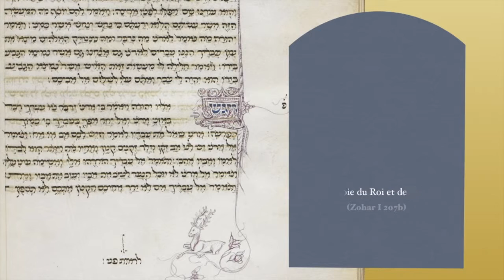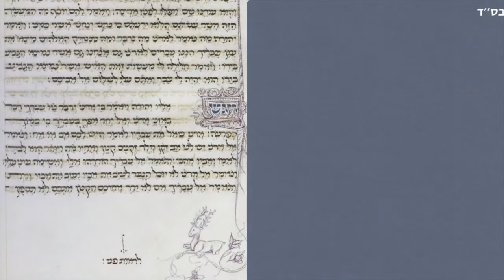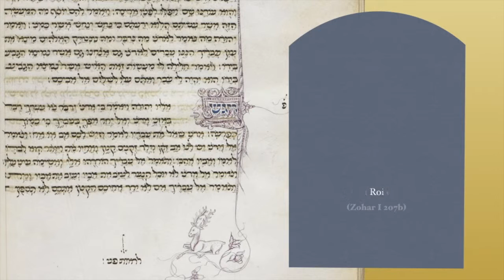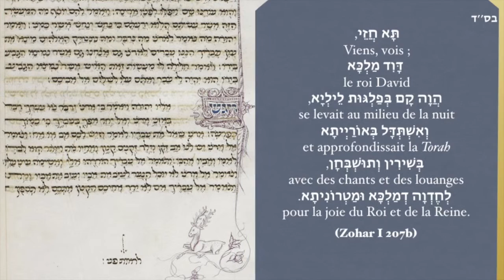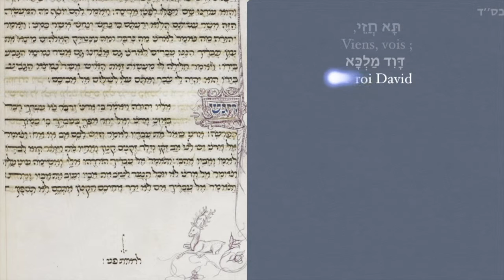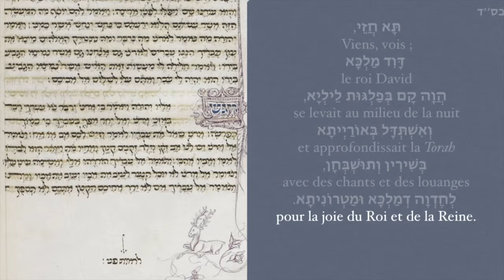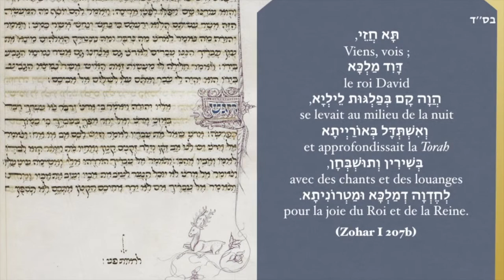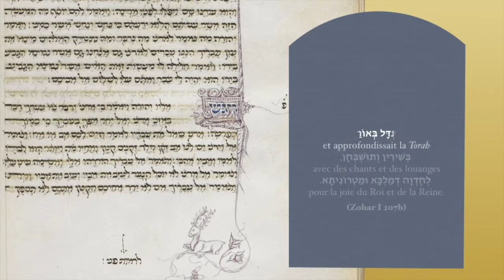Zohar Vaygash Lundi- Michaël Sebban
« YHWH D.ieu de mon salut le jour j’ai crié pendant la nuit face à toi » (Psaumes 88, 2). Le Vivant pour le Vivant. Zohar I (207b). Vous pouvez lire ce texte en version bilingue avec traduction en français et commentaires sur notre boutique Amazon